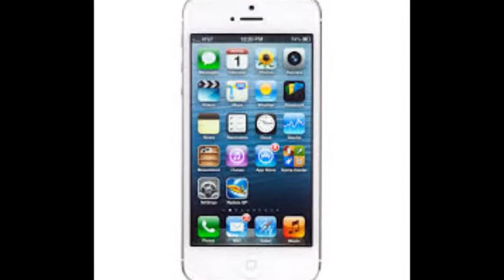I-Phone by Tray and FULLTIME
I-Phone FULLTIME PRODUCTIONZ